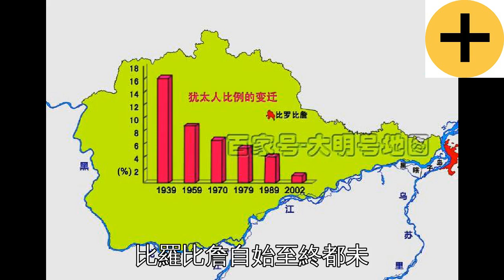圖說俄羅斯猶太自治州的歷史變遷，猶太人比例從18%降到不足3%